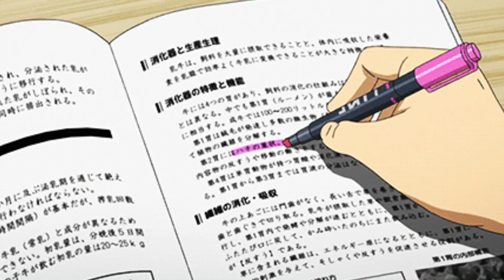We Need More JUST Like It: Uncovering the Wild Insanity of Chainsaw Man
About:
chainsaw man,chainsaw man anime,chainsaw man manga,chainsaw man season 2,chainsaw man review